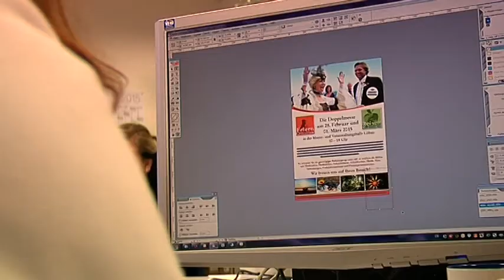"Ob wir im Jahr 2020 noch in Papier daher kommen ...?"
Zwischen Mindestlohn und Digitalisierung - im Gespräch mit dem Herausgeber des Oberlausitzer Kuriers, Enrico Berger.